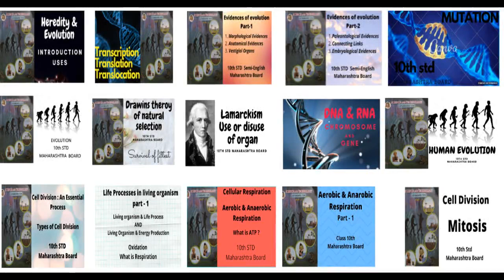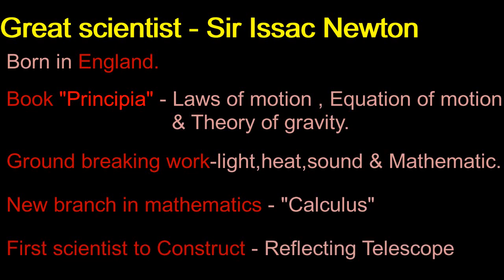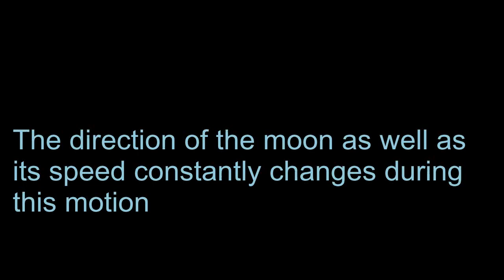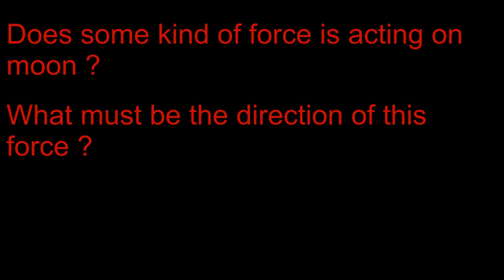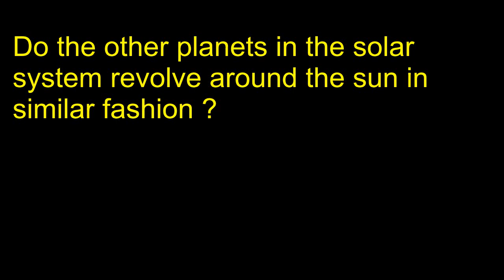Circular motion & centripetal force 10th Std Maharashtra Board | Pg.no - 2| E-Study Tutorials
This  is Part - 2 of 1st lesson
In this video we have covered topic circular motion & centripetal force.
This topic is covered from 10th std Maharashtra Board textbook..
Language used in this video is Marathi..
I have provided notes for this topic.

Topics Covered -
                         Introduction to scientist
                         Circular Motion & Centripetal Force

Links for Science & Technology Part - 2